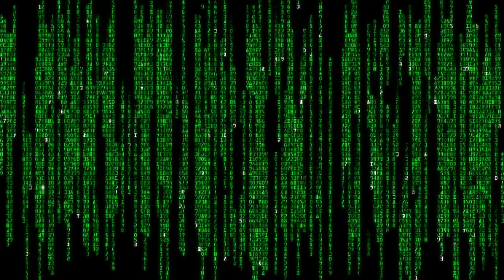Insomnia58 first ever I-series Drone Racing Event in the UK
Wow what can i say i feel privileged to have been a part of this event and cannot wait for the next one this is the beginning of something very big! hopefully see all you guys at nationals in october!